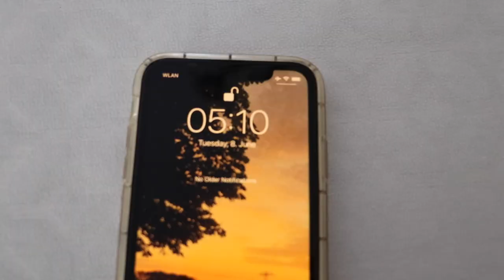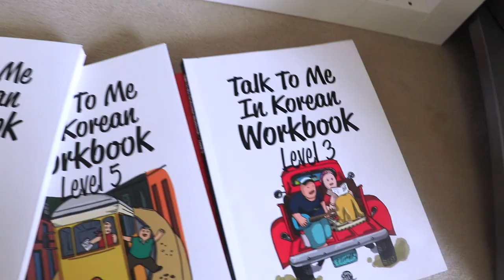WIE DU WIRKLICH "THAT GIRL" WIRST | Tipps für einen gesunden & produktiven Lifestyle | Lara Emily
"That girl". Das Mädchen, das jeden Morgen früh aufsteht, erfolgreich ist, sein Leben in die Hand nimmt und einen produktiven, gesunden Lifestyle führt. Aber wir werden wir "that girl"?
Heute möchte ich mit euch WIRKLICHE Tipps, um that girl zu werden, teilen. Außerdem erkläre ich auch, warum ich zwei große Probleme mit dem Trend habe. Ich hoffe, es hilft euch weiter! Viel Spaß beim Ansehen❤️

MEIN INSTAGRAM: laraemilyofficial

MEIN PODCAST: Gut Genug - Lara Emily

PODCAST: Gut Genug - Lara Emily

0:00 Wir sind alle that girl!
0:15 Was ist „that girl“?
0:45 Mein Problem mit dem Trend
1:50 Tipp #1
2:40 Tipp #2
3:18 Tipp #3
4:10 Tipp #4
4:39 Das Wichtigste! (& was im Trend untergeht)
5:13 Tipp #5